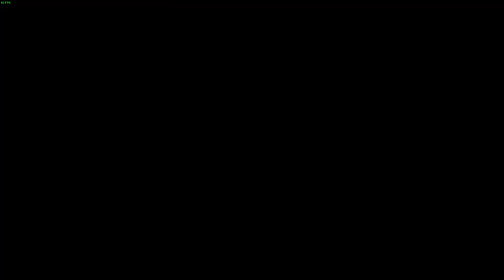LonewolfLegendOfficial's Thrilling Exploration of The Outer Worlds